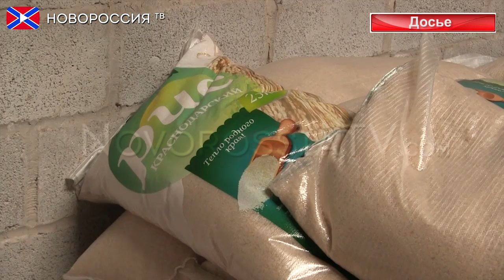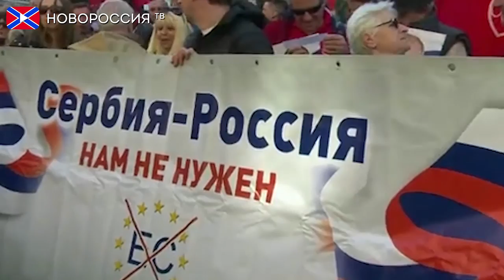Лента Новостей 22 марта 2015 года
За неделю ополчение ДНР пополнили 11 отремонтированных трофейных танков ВСУ.
МЧС России готовит очередной «посевной» гуманитарный конвой для Донбасса.
В Белграде прошел митинг против сближения с Евросоюзом, НАТО и МВФ, а в Дублине и Лондоне состоялись демонстрации в поддержку Новороссии.

Реквизиты:
Для переводов из России и СНГ на счета "Новороссия ТВ":
Сбербанк России
Номер карты 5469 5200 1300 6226 Павел Г.
Реквизиты счета:
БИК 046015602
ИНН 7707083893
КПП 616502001